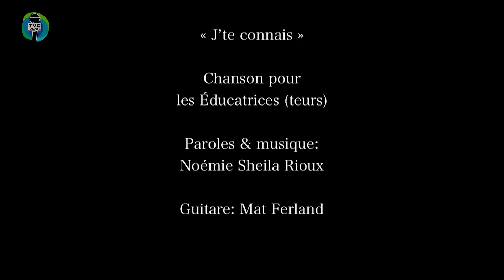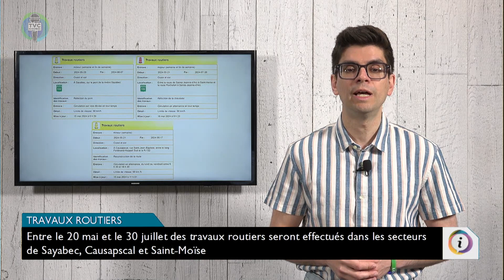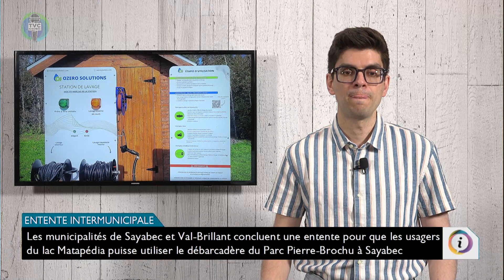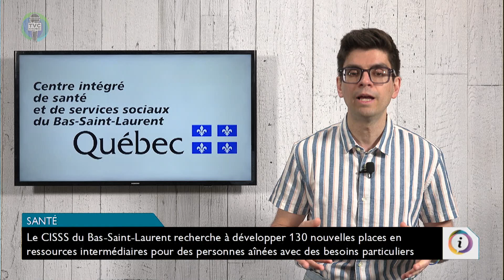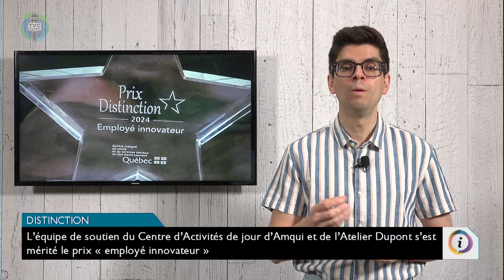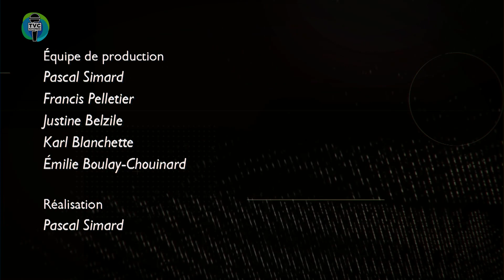Info.TVC HEBDO - Actualités de la semaine du 17 mai 2024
Émission Info.TVC L’HEBDO du 17 mai 2024. Actualités matapédienne.